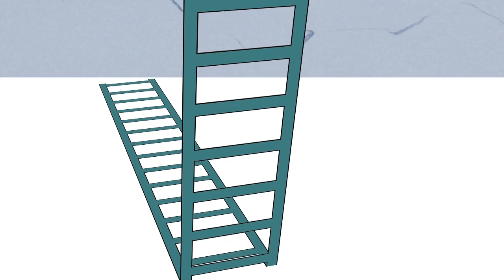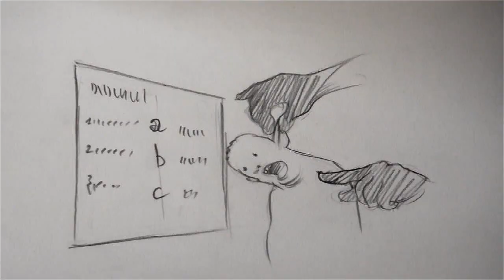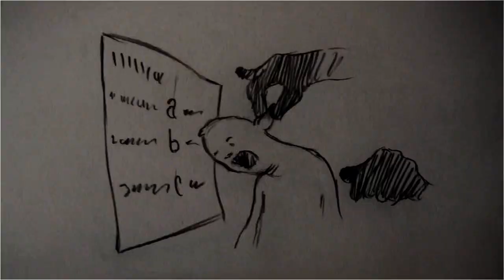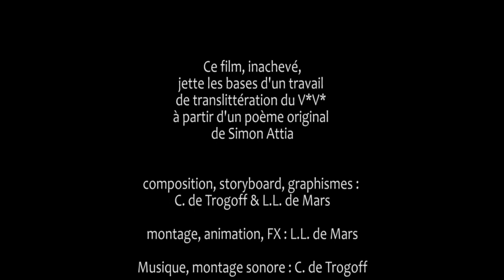Le plongeon - avec sa bande son (L.L. de Mars & C. de Trogoff sur un poème VV de Simon Attia)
au cours d'un séjour de labo avec Simon Attia et Brigitte Baumié, C. de Trogoff et L.L. de Mars ont tenté, par les différentes formes de cinema d'animation, de proposer des modes d'approches de translittération de la poésie signée (ici, un poème en Visual Vernacular de Simon Attia, "le plongeon", a été le point de départ de ce premier travail)
Ce travail ne peut être considéré comme une oeuvre achevée, il reste encore de nombreuses zones d'ombre pour traiter ces question et le film n'est qu'une version possible d'un travail de laboratoire.